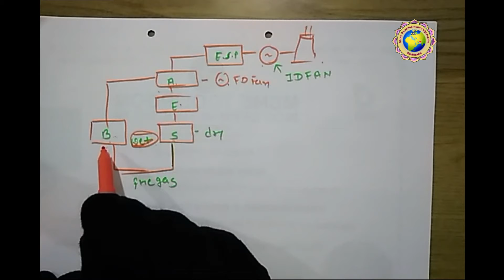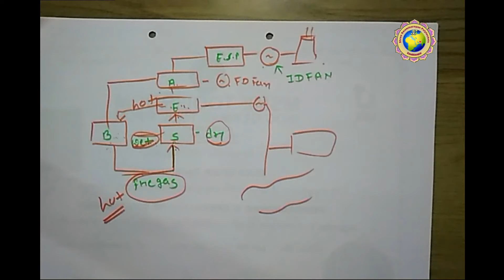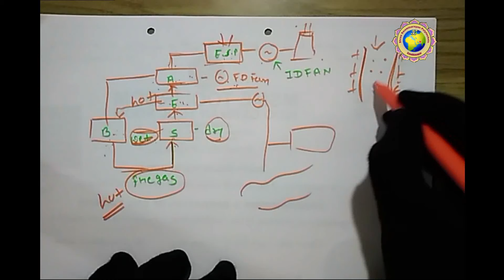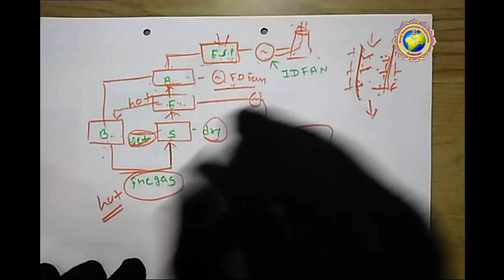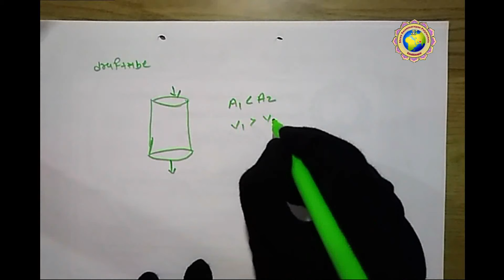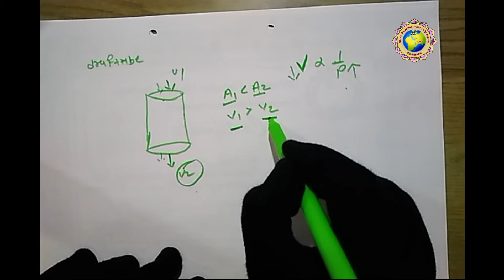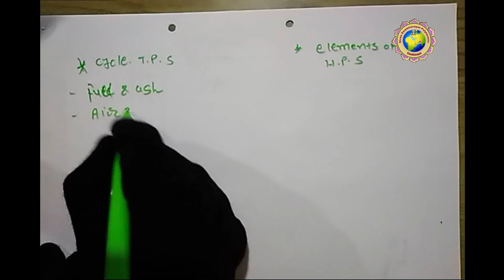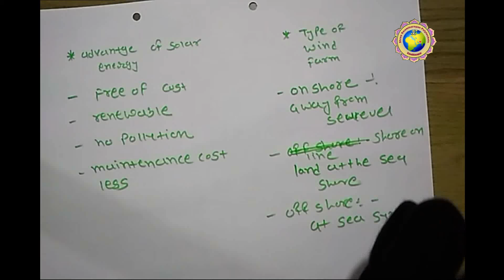EPG- short que (8-17)